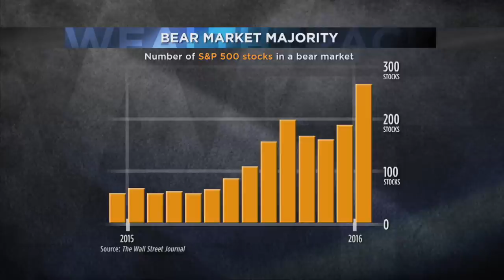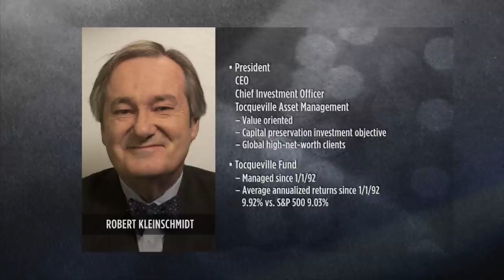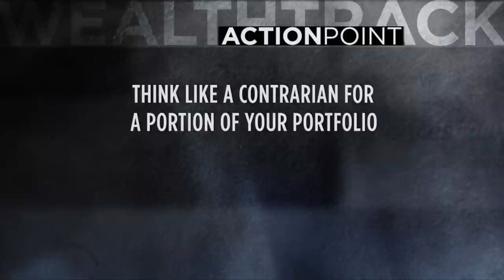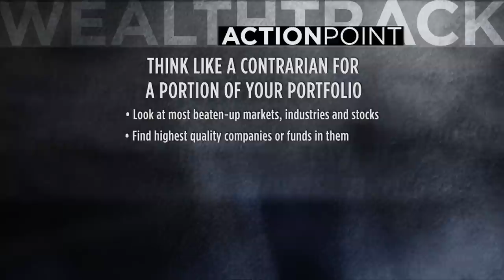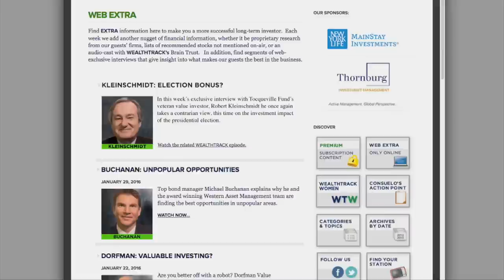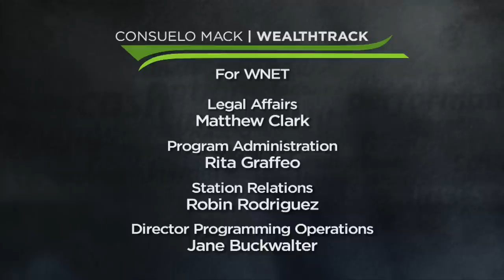Kleinschmidt - Exclusive Strategy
An exclusive interview with Tocqueville Fund’s long-time portfolio manager Robert Kleinschmidt. The contrarian value investor explains why commodities are key to the market and what they are telling him now. WEALTHTRACK #1233 broadcast on February 5, 2016.